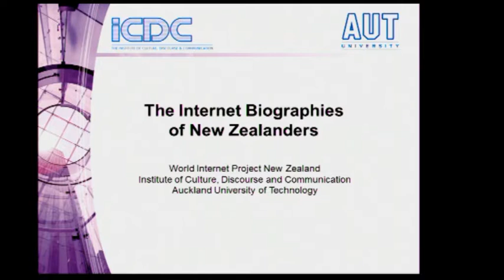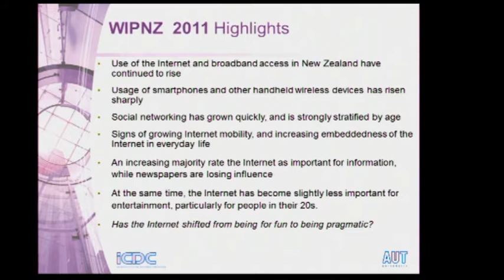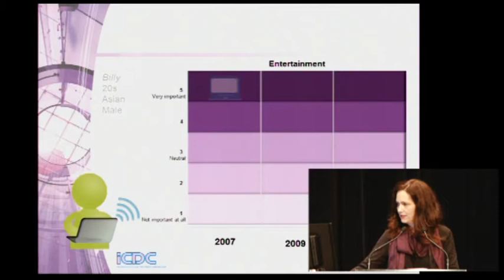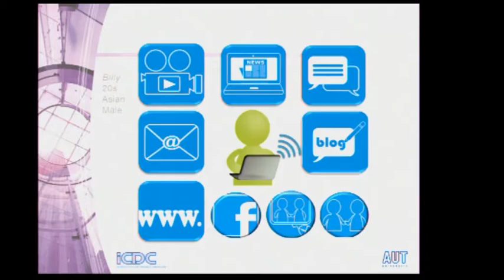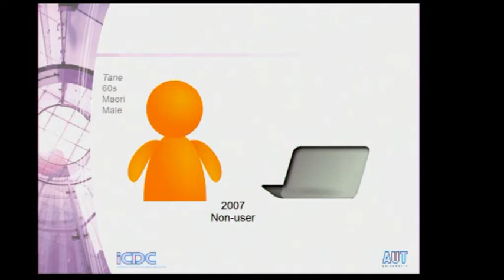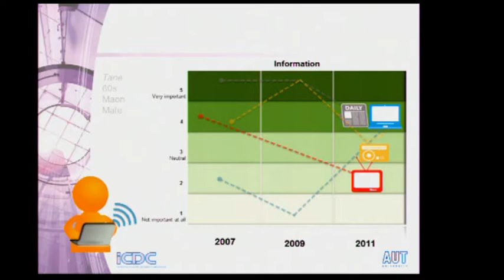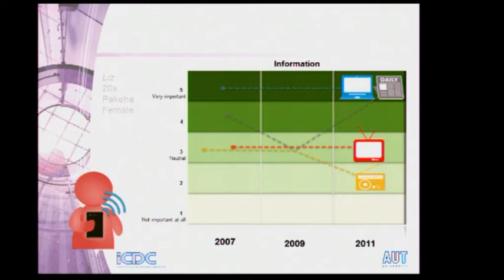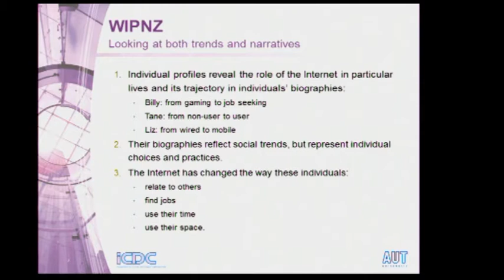NetHui 2012: The Internet Biographies of NZ Prof Allan Bell and Phillippa Smith